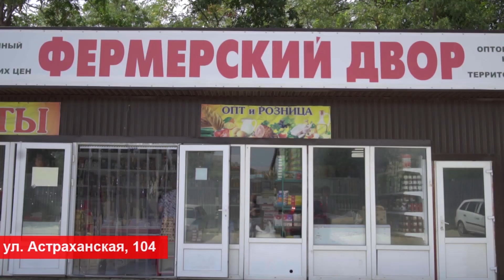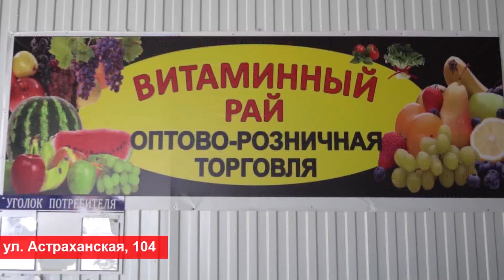По поручению мэра Анапы продолжается контроль капитального ремонта образовательных учреждений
По поручению мэра Анапы продолжается ежедневный контроль капитального ремонта образовательных учреждений. Очередной рейд по школам совершил вице-мэр Игорь Викулов